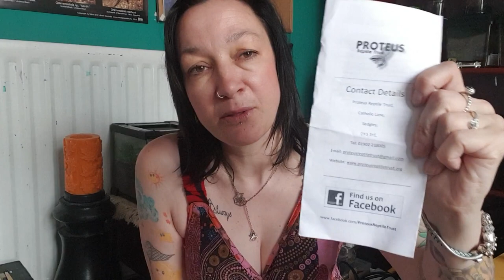Feeds, updates and Jollyes.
Hope you enjoy this vid. thank you to the ladies at jollyes for allowing me to film there.

PROTEUS REPTILE TRUST. Sedgley 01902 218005